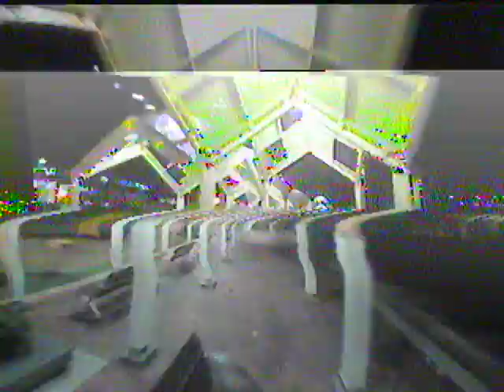DNT Sky Tai Koo Dash the Bridge